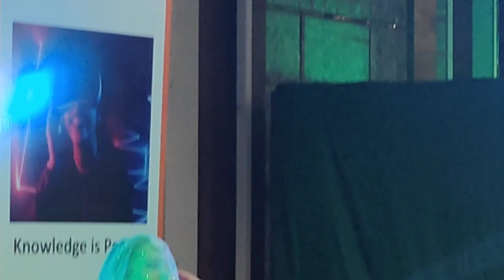Russian dance in corporate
short
shorts
sunnyvlogs
aa sunny vlogs
vloggin
Moto
Moto vlog
my first Moto
Moto viral video
sunnyvlogs

videos
my first vlog
sport bike
sport rider
rider Moto vlog